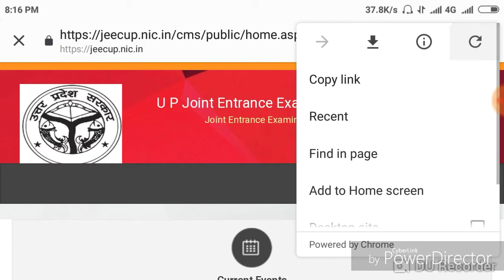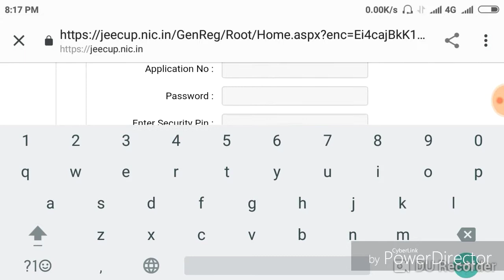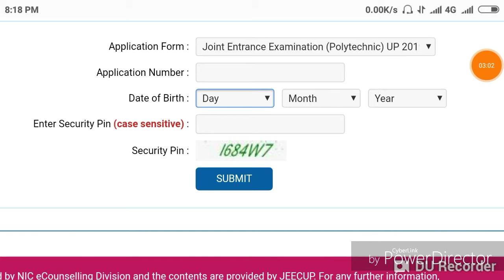JEECUP UP POLYTECHNIC ADMIT CARD 2019 | ENTRANCE EXAM | कैसे डाउनलोड करें.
यूपी पॉलिटेक्निक 2019 एडमिट कार्ड डाउनलोड करें
Up polytechnic Admit card kaise download karen.